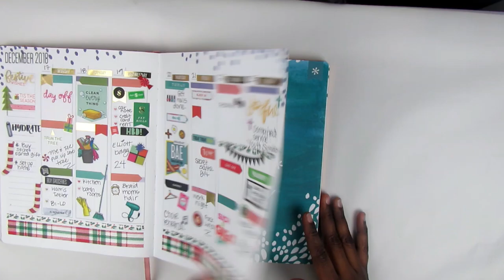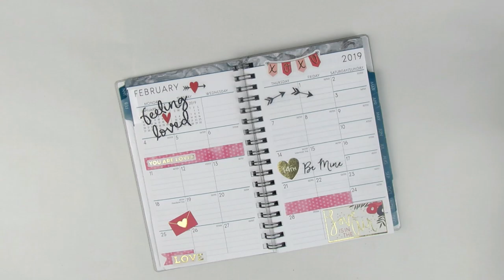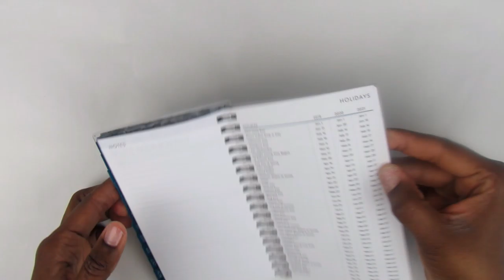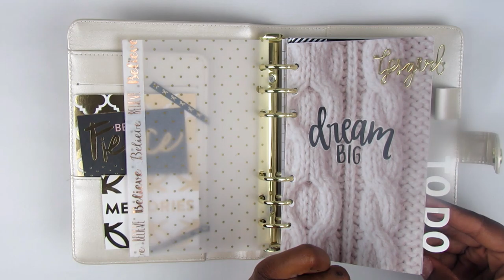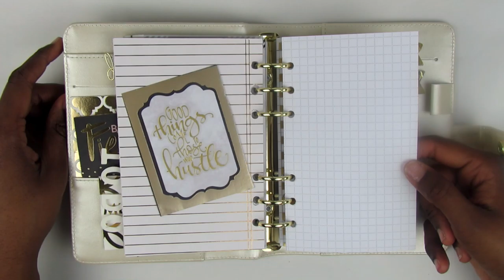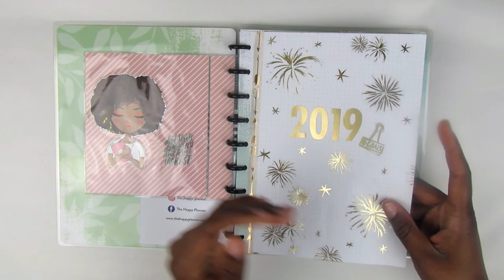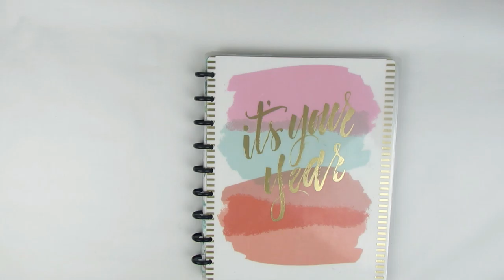2019 Planner Lineup